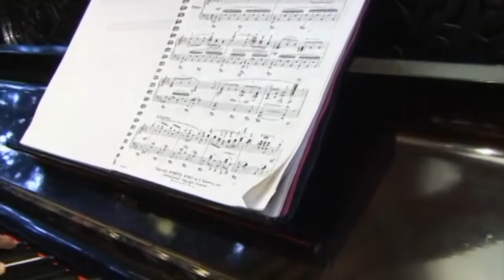Will You Remember - Sigmund Romberg (Piano Solo)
Título: Will You Remember
Compositor: Sigmund Romberg
Intérprete: Eduardo L. Lozano V. - Monterrey, México